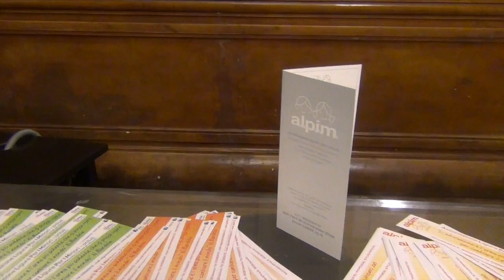Carla Vallaperta, Segretaria generale a.l.p.i.m.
"Basta poco per aiutare i ragazzi a trovare soluzioni che saranno risolutive per la loro vita"